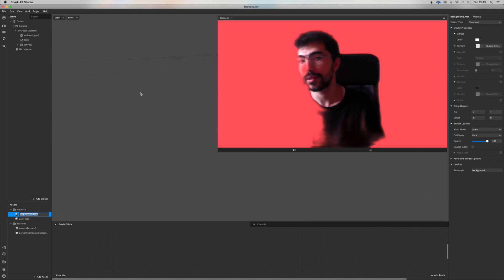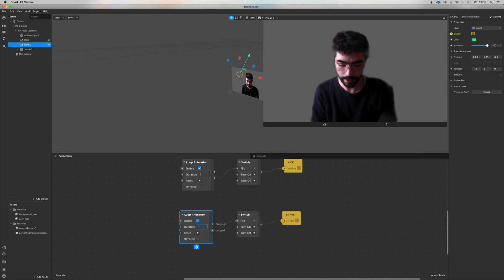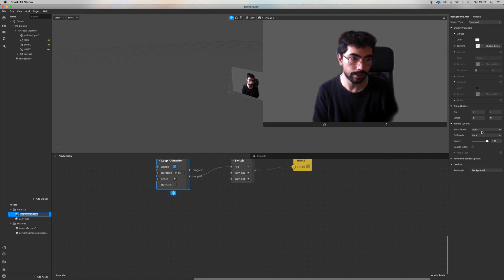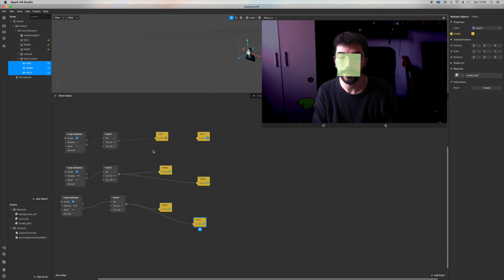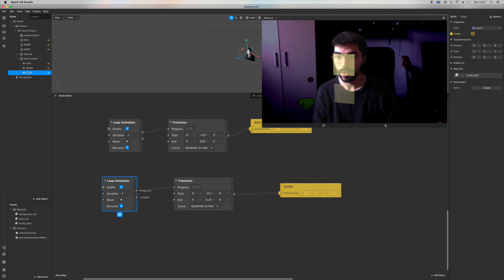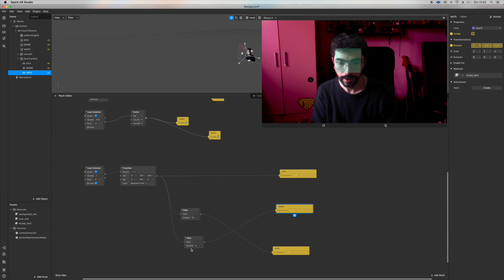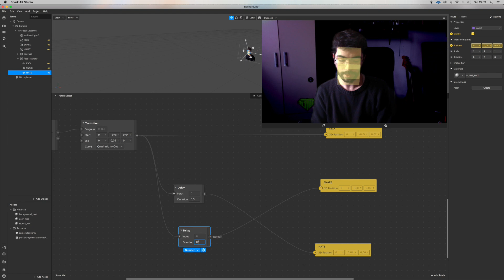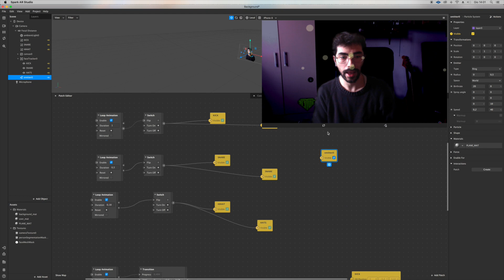Spark Ar Tutorials: How to fake synch Music to your instagram filters - Natived Filters Laboratory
This is a funny and creative way to fake an audio trigger in sparkar

Let me know how you approach this because i'm really curious and can't wait this to be a real feature in spark Ar!
Hope it helps you, Have fun : )